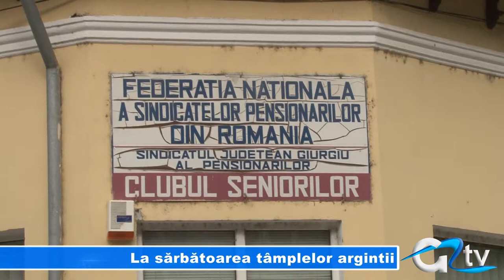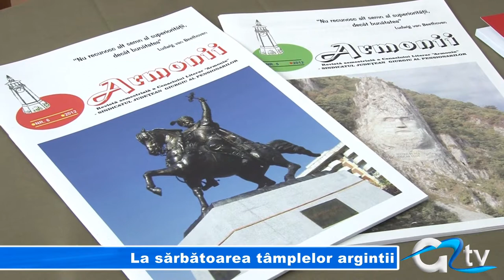LA SARBATOAREA TAMPLELOR ARGINTII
70 de pensionari din cadrul Asociației Județene a persoanelor vârstnice  Giurgiu și-au dat întâlnire, astăzi, spre a organiza o petrecere ocazionată de sărbătoarea instituită de Organizația Națiunilor Unite în urmă cu 22 de ani. Dacă anii trecuți, în joia cea mai apropiată de 1 octombrie se organiza Balul Seniorilor, anul acesta sprijinul și resursele financiare i-au obligat pe respectabilii giurgiuveni să organizeze sărbătoarea chiar la sediul Asociației Județene.